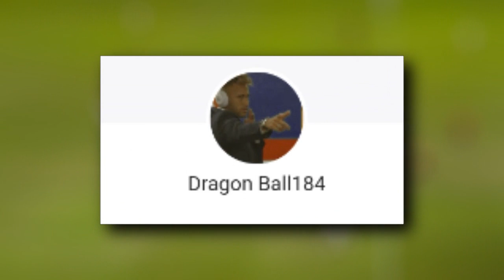SÃO PAULO 1X0 SPORT - JOGO BOST4,MAS PRA QUEM JÁ FOI ELIMINADO DA LIBERTA NADA MAIS IMPORTA !!!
sport 0x1 são paulo melhores momentos brasileirão 2021
gol do pablo
CANAL SOBERANOS